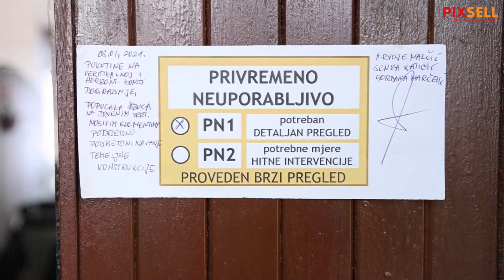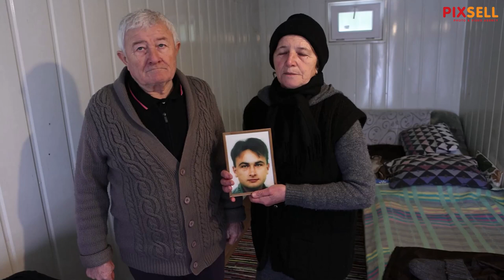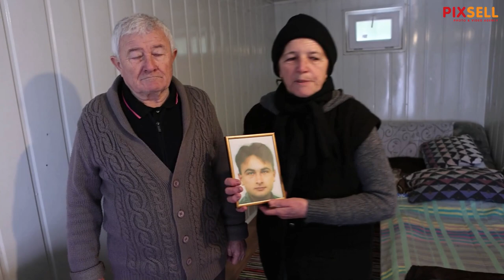Obitelj Brleković traga za sinom nestalim u Domovinskom ratu, potres im uništio kuću | PIXSELL PLUS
Ivan i Ankica Brleković iz Bresta Pokupskog nastradali su u potresu. Još uvijek tragaju za sinom Mladenom koji je nestao u Domovinskom ratu.